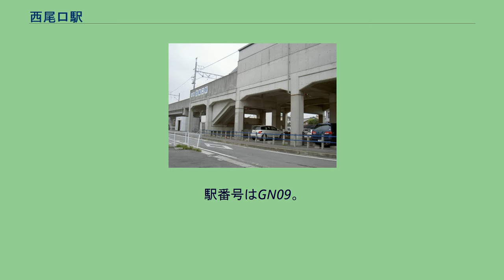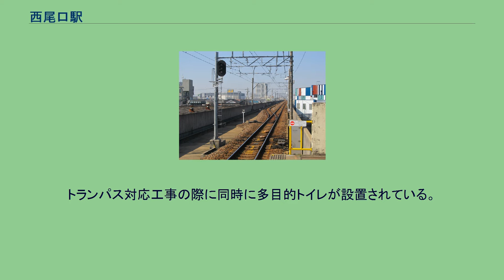西尾口駅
西尾口駅（にしおぐちえき）は、愛知県西尾市寄住町柴草にある、名鉄西尾線の駅である。
隣の西尾駅まで約800mしか離れておらず、利用者も非常に少ないため、昔は一部の普通も通過していた。
現在は全ての普通列車が停車する。
当駅を通る線路は直線であるため、当駅のホーム端から西尾駅のホームを見ることが出来る。
2006年（平成18年）2月、西尾線への駅集中管理システムの導入に伴う設置費用の軽減のため、名鉄は1日の乗降客数が300人以下の駅を廃止する事を関係自治体に通告したが、市街地にある駅は除外することとしたため、西尾口駅はこれに該当し廃止を免れている。
4両編成対応の単式1面1線ホームの高架駅で駅集中管理システム（西尾駅管理）導入の無人駅。
manaca対応。
トランパス対応工事の際に同時に多目的トイレが設置されている。
エレベーターは設置されていない。
1989年（平成元年）7月に完成した連続立体交差事業の際、将来の2面2線化に対応可能な構造に作られている。
2008年（平成20年）6月14日に西尾口駅手前から隣の西尾駅までの約600mが複線化された。
近年の1日平均乗車人員は下表の通り。
2019年10月8日、普通列車が誤って西尾口駅を通過するアクシデントが起きた。
碧電西尾口駅に関するカテゴリ: 碧海西尾口駅に関するカテゴリ: